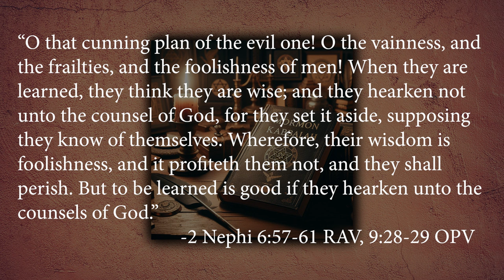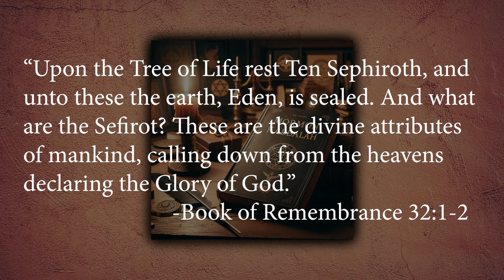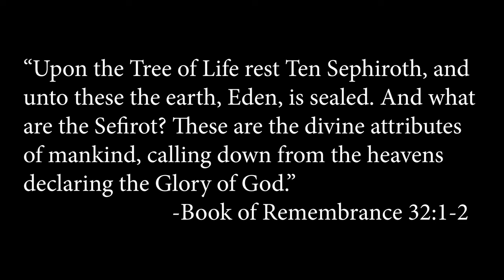The Sefirot in Mormon Kabbalah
Before getting into chapter 33 of the Book of Remembrance, we will look at the evolution of the Kabbalistic tree of life over time and how Mormon Kabbalah relates to Jewish Kabbalah.

"O that cunning plan of the evil one! O the vainness, and the frailties, and the  foolishness of men! When they are learned, they think they are wise; and they hearken not unto the counsel of God, for they set it aside, supposing they know of themselves; wherefore, their wisdom is foolishness, and it profiteth them not - and they shall perish. But to be learned is good if they hearken unto the counsels of God." -2 Nephi 6:57-61 RAV, 9:28-29 OPV